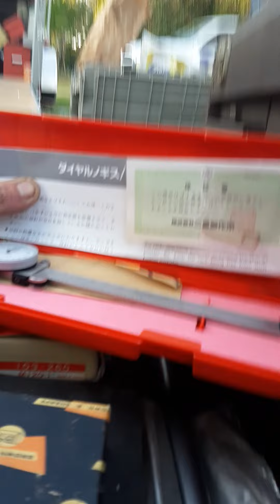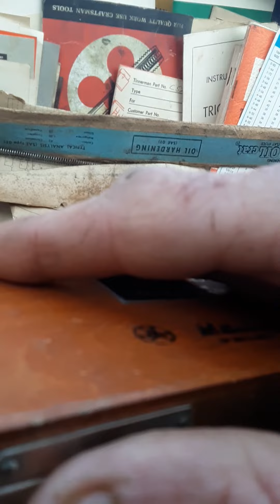MISTORY TOOL BOX LETS SEE WHAT IS INSIDE🤔🤔